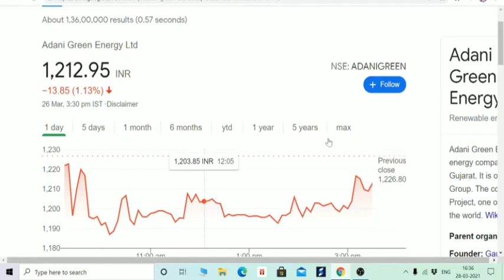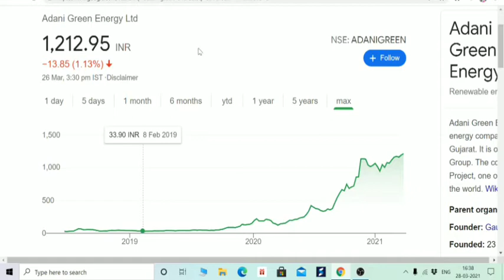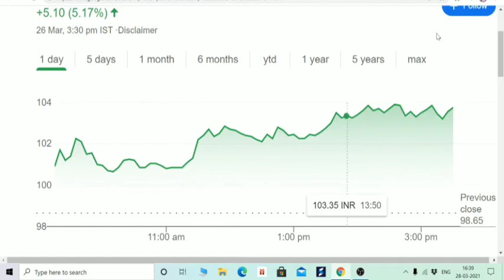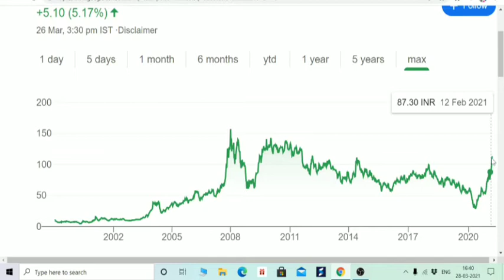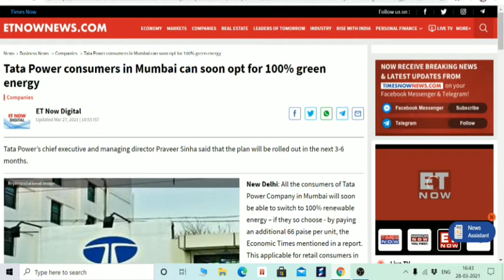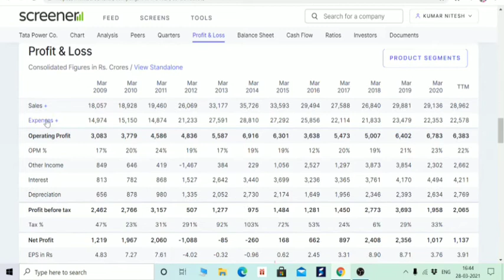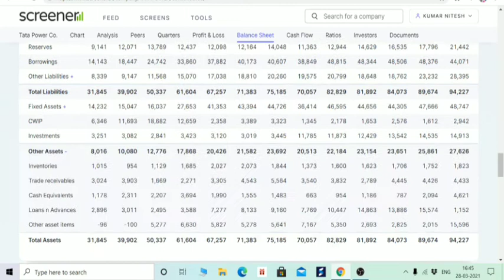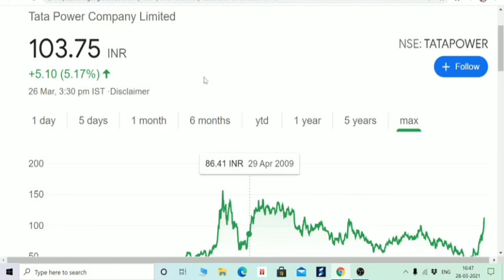HOLI STOCK, ADANI GREEN की राह पर ये STOCK, PRICE मात्र 100 रूपये MULTIBAGGER , PENNY STOCK